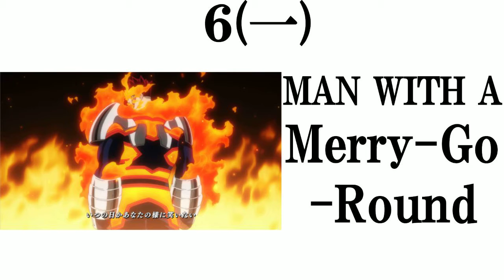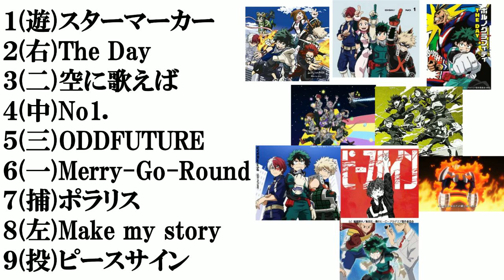【ヒロアカOP】打線組んでみた